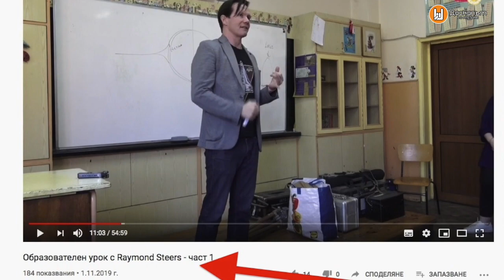За музикалния бизнес с Raymond Steers - еп 1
Образователен урок "За музикалния бизнес с Реймънд Стиърс" - еп.1
Raymond Steers е режисьор, сценарист, актьор, музикант, композитор, текстописец, продуцент.
Той прие поканата на Даскалът по музика за интервю, в което да разкаже за своя път в киното и музиката, своите виждания за продуциране на музика, за музикалния бизнес в миналото и сега.

Интервюто се състоя на 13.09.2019 година във Велико Търново.
Участваха ученици от група "Хаштаг" и Музикална Училищна Телевизия - МУТВ.

Logo and Motion Graphic Design - Burov & Burov Production
Logo Design Даскалът по музика и ковър снимка - Венета Желева

Даскалът по музика е музикална платформа на учителя по музика Добрин Пелтеков
Музикална Училищна Телевизия - МУТВ е проект на Добрин Пелтеков.
Целта е да се формират дигитални и музикални компетентности на учениците, чрез създаване на дигитално музикално съдържание: интервюта, репортажи, образователни уроци.

Една продукция на Даскалът по музика ® 2020